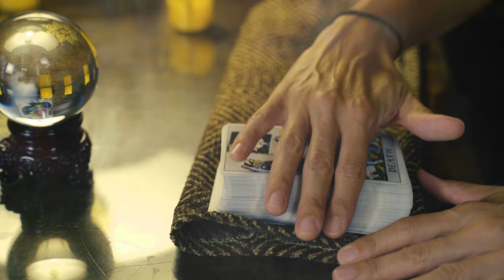The Mystery and Science of Human Behavior: An Insider's Guide to Psychology Trailer | WFU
The brain is a complex communication center, processing information, and fostering human behaviors that are often driven by emotions.

For teens interested in the science of psychology, we’ve hand-picked some of the most interesting aspects of the field to share with you in our pre-college online course. We invite you to:

 - Unlock the secrets of the mind
 - Explore the unconscious where emotions and biases direct behavior
 - Create and conduct your own psychological survey
 - Delve into psychological disorders, like schizophrenia and depression
 - Study the map of your own brain to see how it processes information and tricks itself

If you are a high school student with an interest in psychology and would like to engage in college-prep or psychology summer camps, take advantage of everything this course has to offer. Hear from Doctors Christian Waugh and Melissa Maffeo as they break down the complex way our brain works.

Whatever your career aspirations—doctor of psychology, lawyer, entrepreneur, social worker—this course will help you translate human behavior.

We invite you to study online with Wake Forest University, a vibrant and diverse academic community in which students pursue learning in one or more of the 45 majors, 60 minors and additional programs.